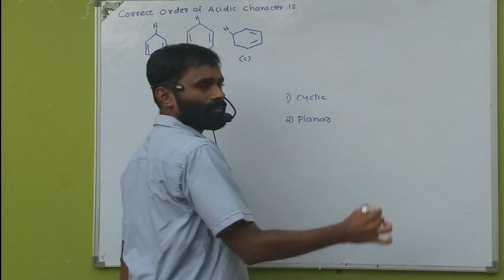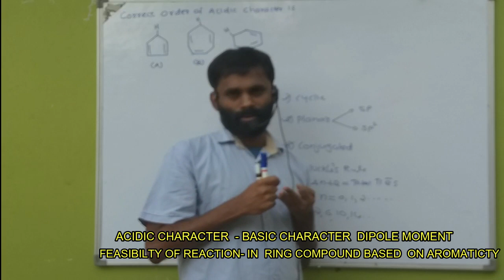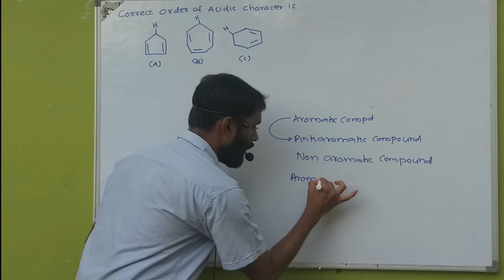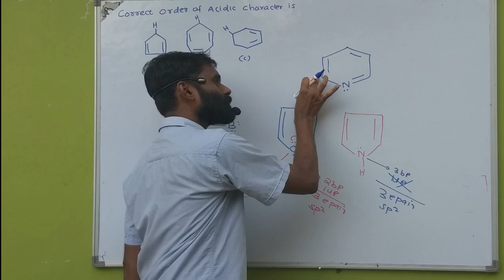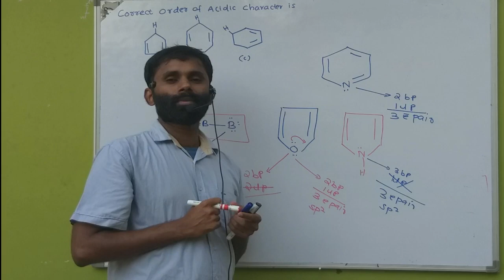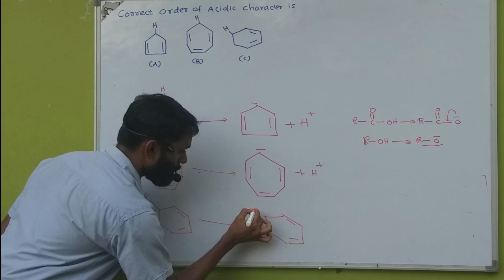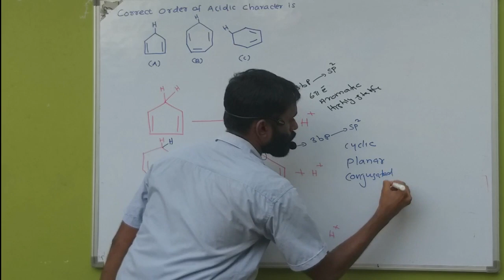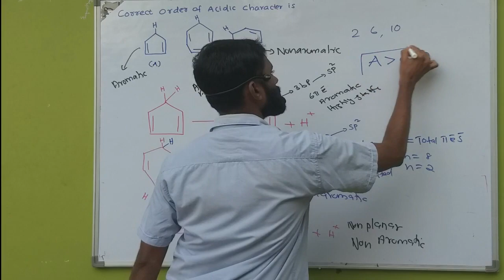CHEMISTRY IN MALAYALAM- JEE NEET AROMATICITY CORE CONCEPT DISCUSSION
This video discuss jee neet aromaticity concept in Malayalam ; aromaticity is important concept in competitive examination here discuss most important   questions related to aromaticity